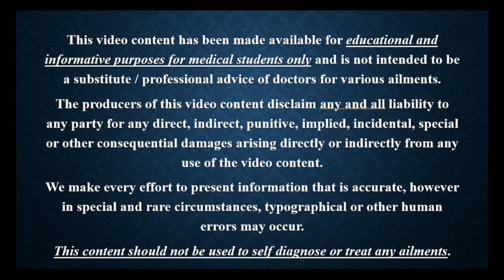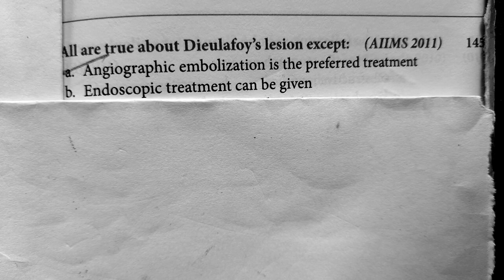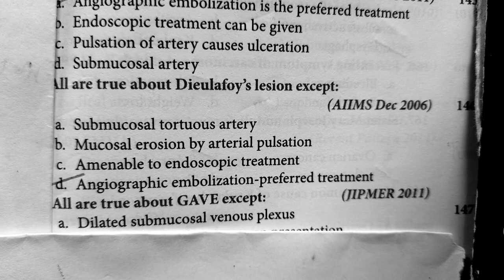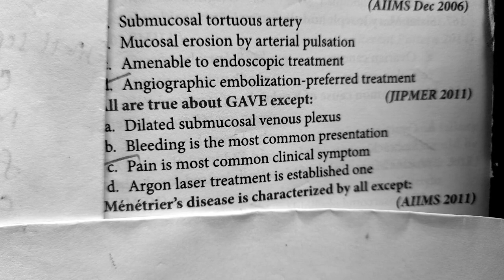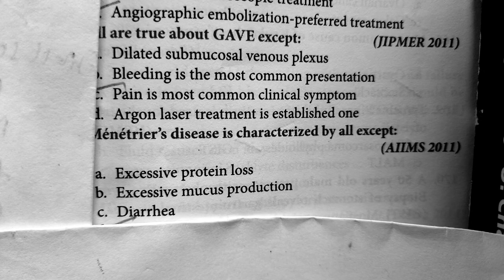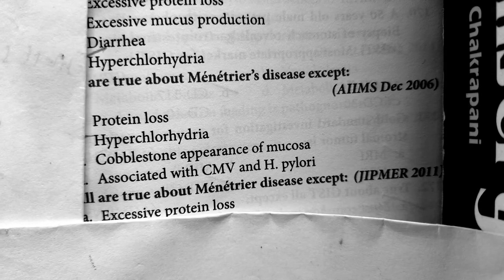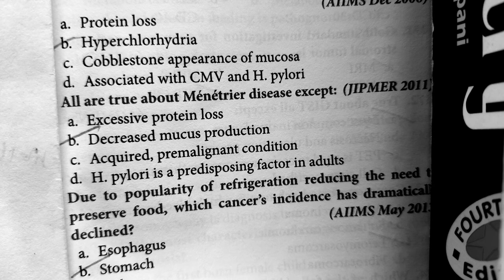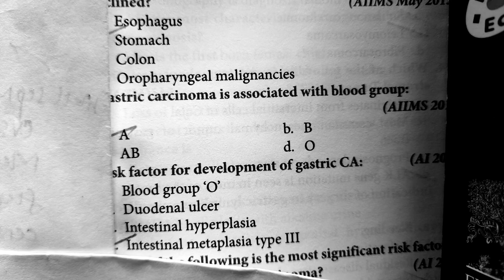Stomach previous year mcq part 7 mp4 || Surgery